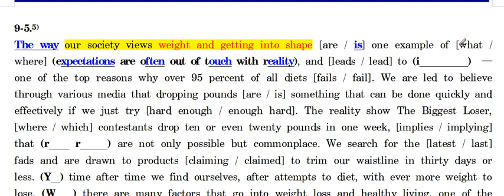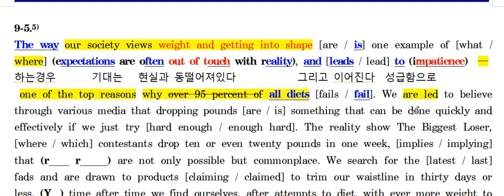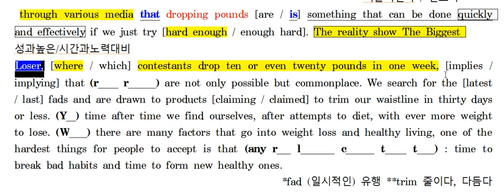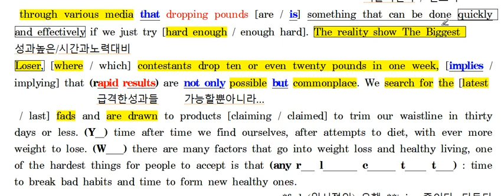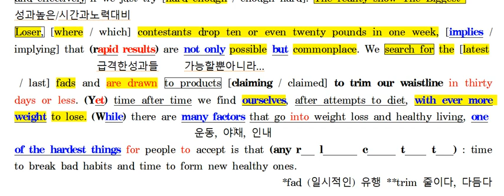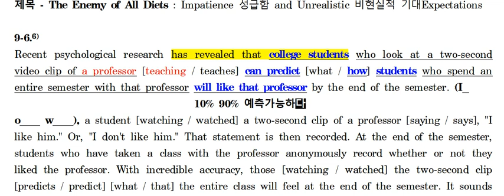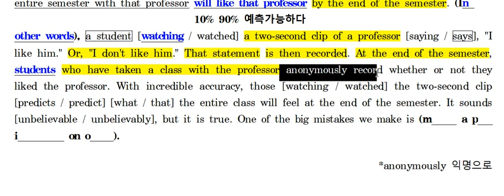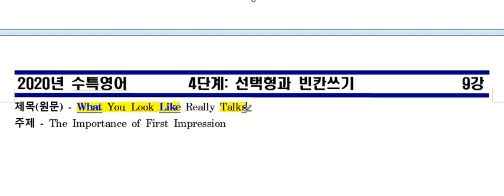2021 수특영어 9강 5번 6번 두번째 복습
2021 수특영어 9강 5번 6번 두번째 복습